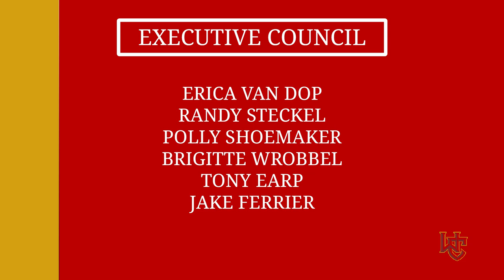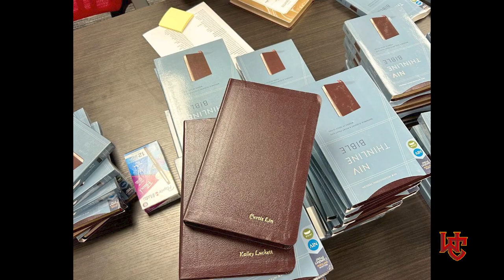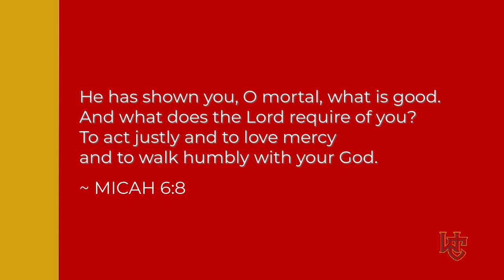Head of School Message-May 2024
Head of School Dr. Mike Hayes shares a final message of the 2023-24 school year.